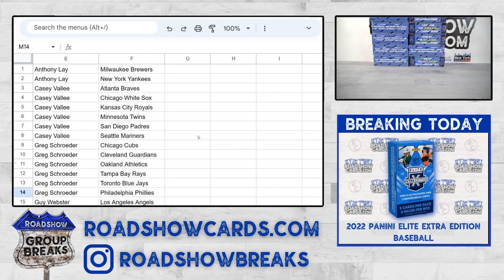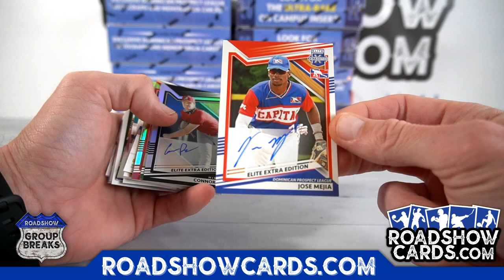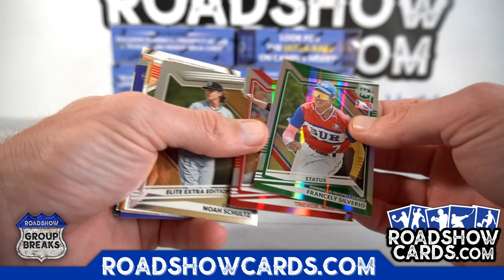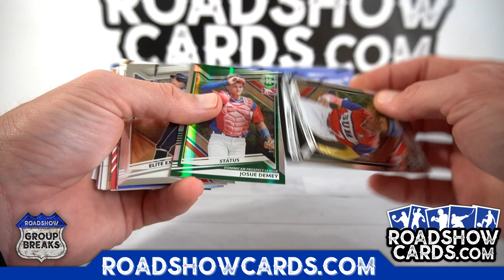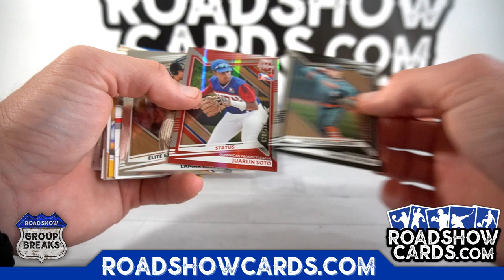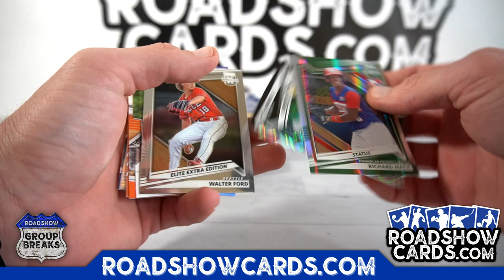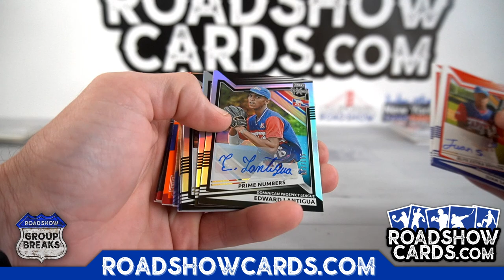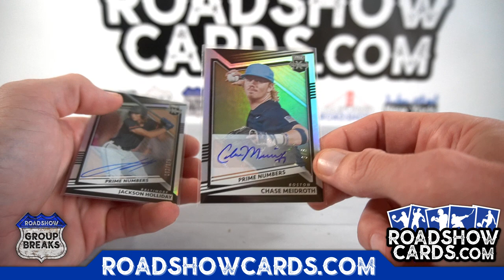2022 Panini Elite Extra Edition Baseball - 10 Box Break #8